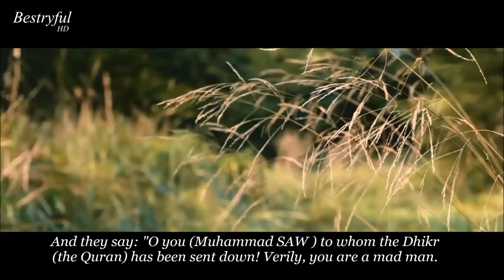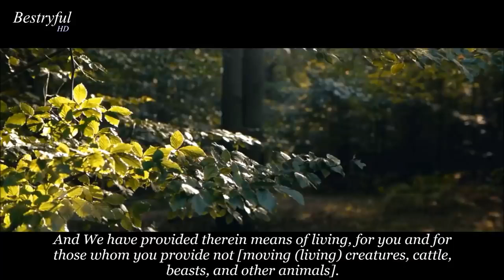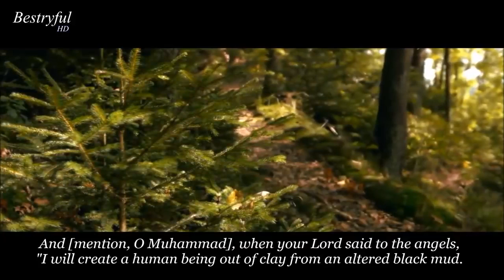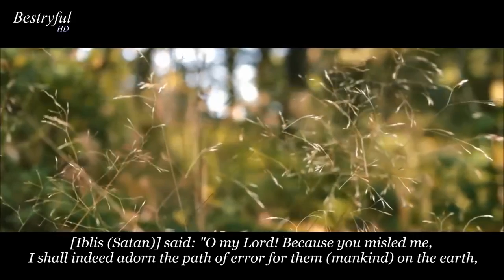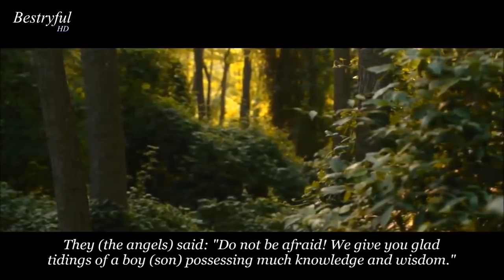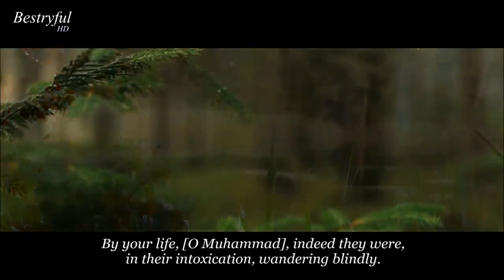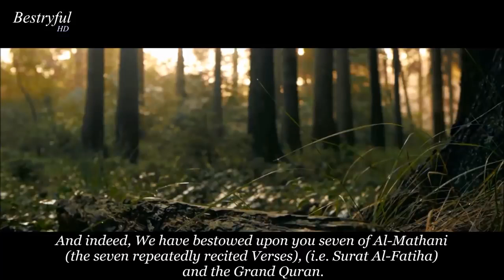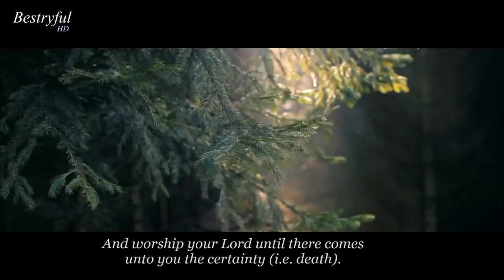Qeteso zemren me Kuran me kete ze te bukur